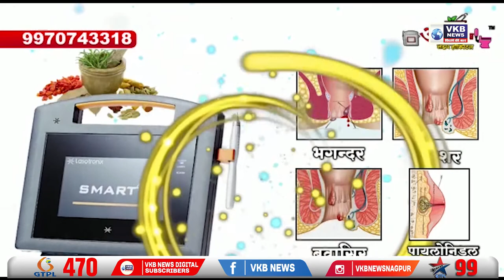महाबळेश्वर नॅशनल थायबॉक्सिंग स्पर्धेत विद्यार्थ्यांनी पटकीविली सुवर्ण पदके